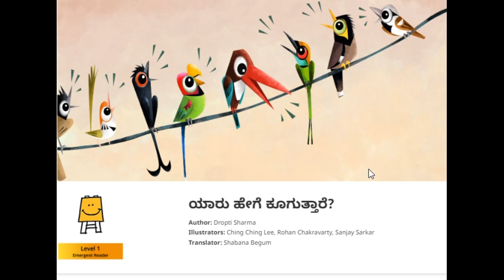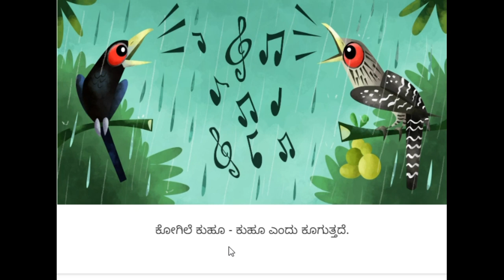Yaaru Hege Kooguttaare || ಯಾರು ಹೇಗೆ ಕೂಗುತ್ತಾರೆ | Story Explained In English | StoryWeaver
Kannada Story Explained In English

Kannada for beginners: Master basic greetings, essential vocabulary, and everyday phrases through interactive activities and clear explanations.
Grammar explained simply: Demystify tricky verb conjugations, sentence structures, and pronunciation with our easy-to-follow approach.
Storytelling magic: Immerse yourself in enchanting Kannada tales narrated in both English and Kannada, perfect for honing your listening comprehension and discovering the rich cultural tapestry.
Fun and engaging learning: Ditch the boring textbooks! We'll keep you hooked with quizzes, games, and challenges that make learning a blast.
Connect with the community: Ask questions, share your progress, and get tips from fellow Kannada learners in our lively comments section.